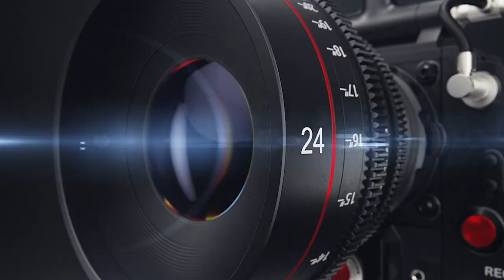NATITINGOU : Le Maire Taté parle des atouts touristiques de sa commune et rassure de la situation